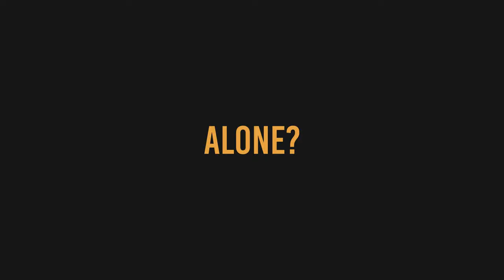Torii - Humble Original Trailer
Follow Ipa on an unusual adventure. She will have to overcome her greatest fears and fight against guilt to find her little sister.

Torii is an adventure/puzzle game with an artistical aproach, full of surreal landscapes, strange creatures and emotions developed by one person.

► Estoy en twitter! @Kougami91

► Torii is an instrospective journey about feelings.